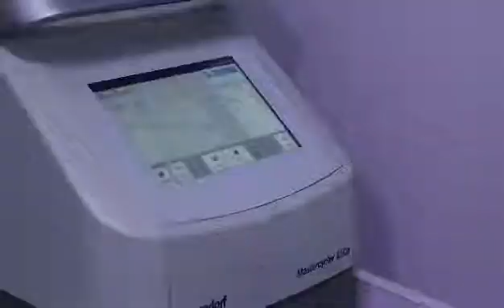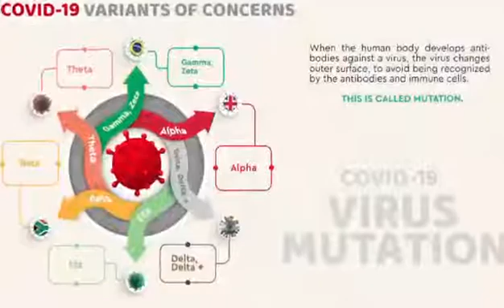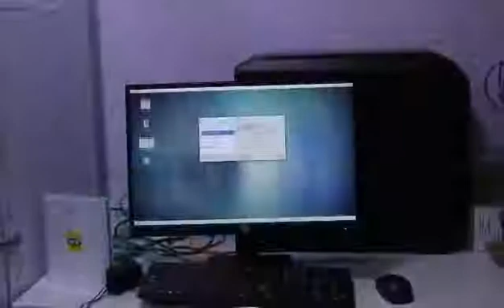MGI Platform Empowers Lagos State Biobank to Support Lagos's COVID 19 Response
Lagos State Government has acquired MGI DNBSEQ-G400 Genetic Sequencer* and a complete workstation recently to identify COVID-19 variants and improve its response to the pandemic and other pathogens.

As stated by Mr Tunbosun Ogunbanwo, Director, Public Affairs in the state Ministry of Health, this critical health infrastructure, which is the first of its kind in Nigeria and Sub Saharan Africa, is geared toward improving the diagnosis, research and outbreak investigation capacity of the Lagos State BioBank (LSB). for more information on MGI DNBSEQ-G400 Genetic Sequencer* and MGISP-100 Automated Sample Preparation System installed by LSB.

*Unless otherwise informed, all sequencers and sequencing reagents are not available in Germany, USA, Spain, UK, Hong Kong, Sweden, and Belgium.